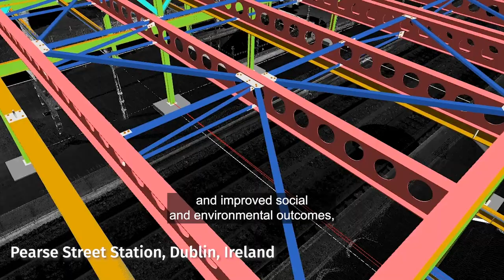John Sisk & Son